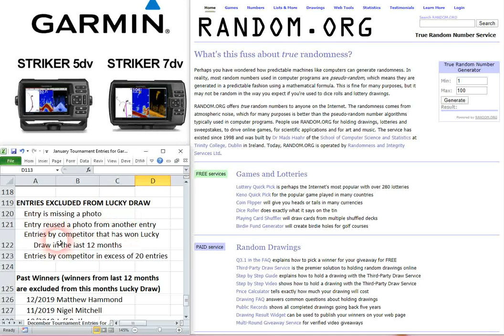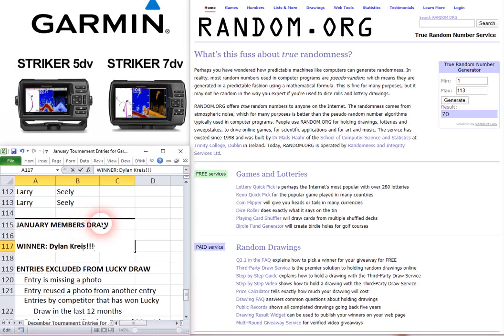January Tournament Entries for Garmin Lucky Members Draw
We've just conducted the January Garmin Lucky Members Draw.